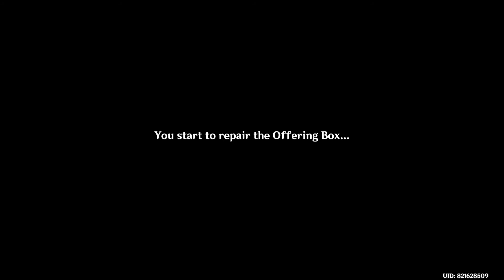Seirai Stormchasers - A Full In Depth Guide | Genshin Impact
An in depth guide to Seirai Stormchasers Part 1-4 World Quest on Genshin Impact version 2.1, so you can stop the thunderstorm on Seirai Island!